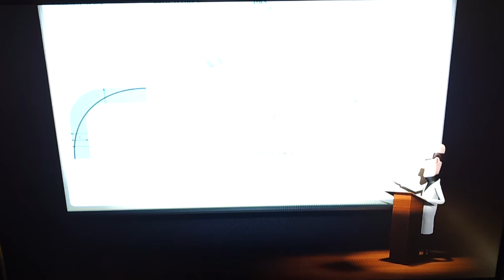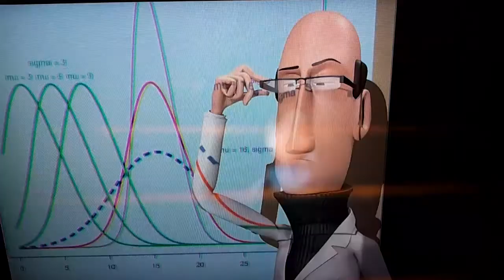Mclaren Animation (Tooned) S1 Episode 8 2012 *HD*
Lewis Hamilton and Jenson Button feature in a animation